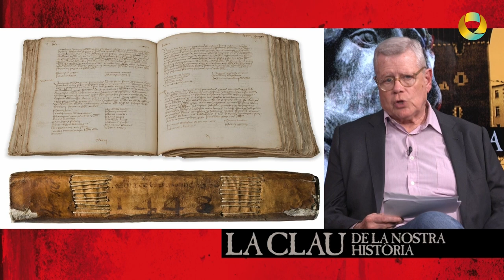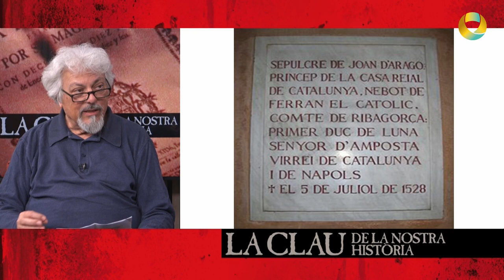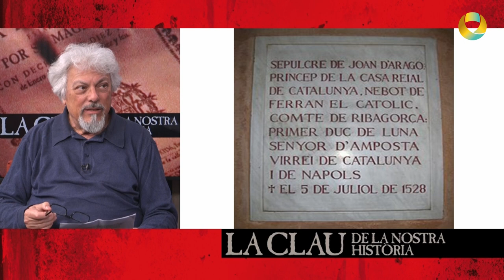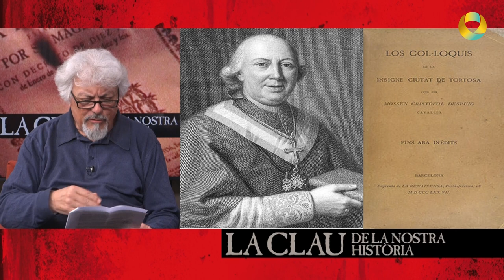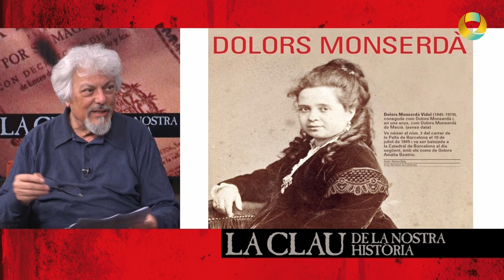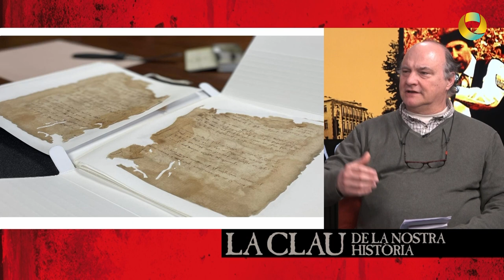LA CLAU DE LA NOSTRA HISTÒRIA cap.278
Llibre del Sindicat de Remences de 1448 - La història de Catalunya dia a dia - Els Botoner, una família de comerciants catalans a l'Anglaterra d'Enric VIII - La dissort de la documentació medieval catalana, de Flocel Sabaté